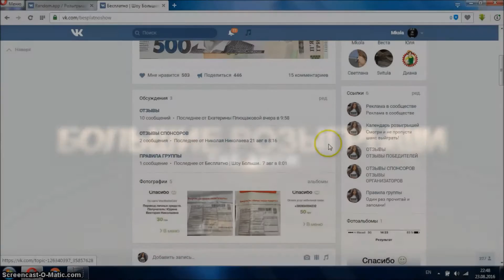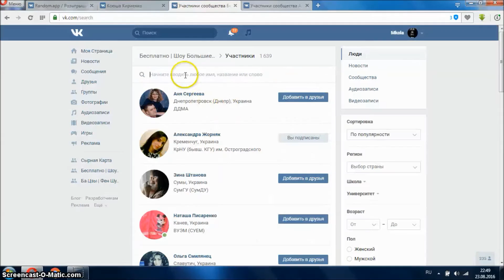Бесплатно | Шоу Большие Розыгрыши | Конкурсы 23.08.2016 Мицеллярную воду «Очищение» 200 мл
После получения приза,пожалуйста оставьте свой отзыв:)